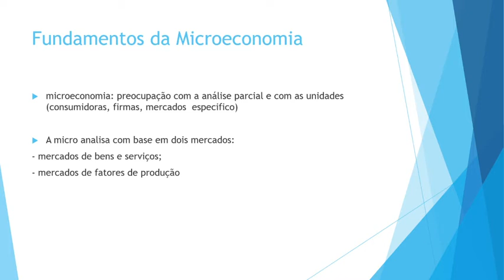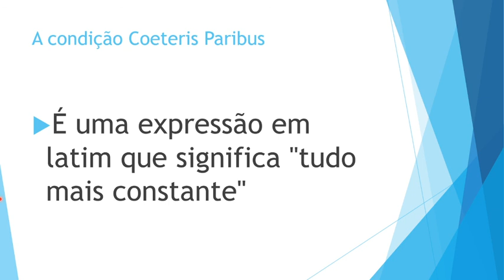Aula 5 de introdução à economia